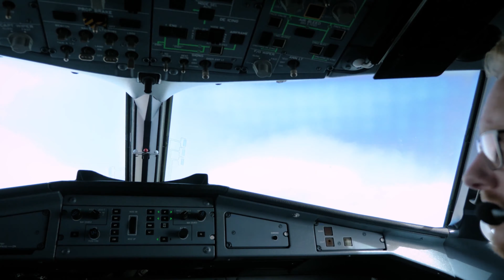Flyv fra København til Solskinsøen med DAT - din flyselskab til Bornholm.